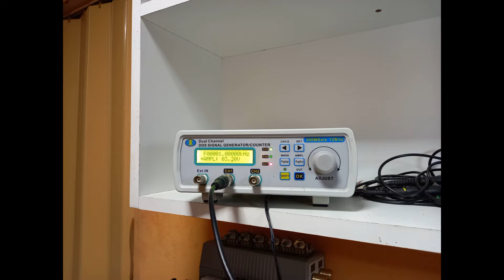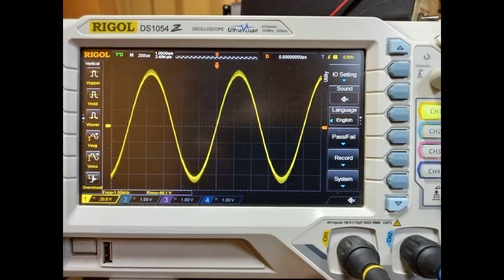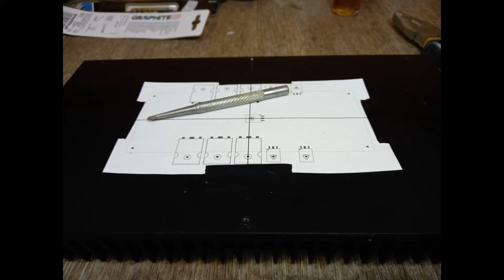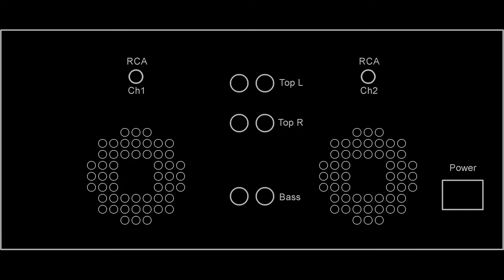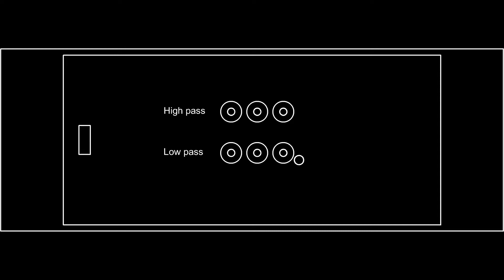2.1 Audio Amplifier construction process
Hello!

Just finished building another audio power amplifier, and this time i thought i would let the images speak.

As the name suggests it is a 2.1 audio amplifier.
A 500W class D base, and two 300W each class AB amplifiers, designed and built by me ( so is the DC detect unit for the top channels ) for the tops.
2 800W LLC switching PSU's power all 3 channels, +/-72Vcc for base, and +/-60Vcc for the tops.

If you like it, then please consider giving it a thumbs up and maybe susbcribe if you want!
Thanks.

PS: Someone claimed a "No copyright" song in the slideshow here, i find that to be ridiculous, because it came from the "Audio Library" which has only no copyright content, and the song it's self has "no copyright" at it's name.